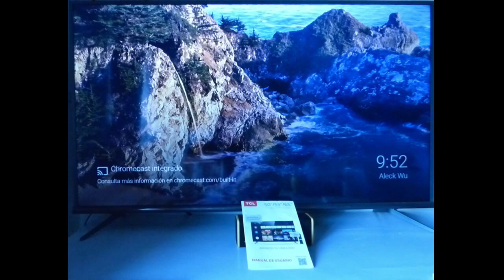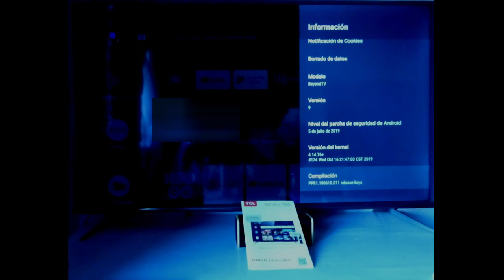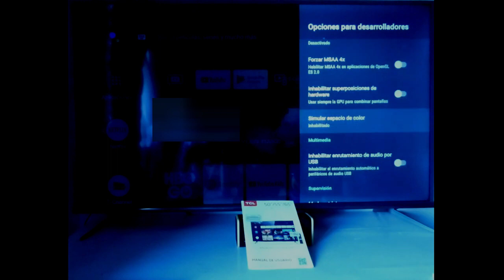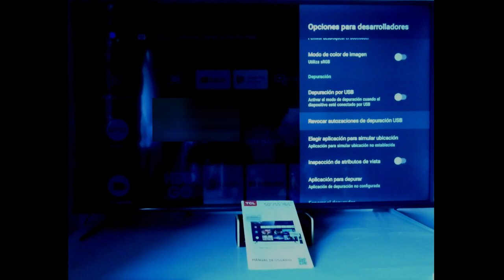Opciones para desarrolladores Android TV - Cómo activar opciones de programador Android TV Developer